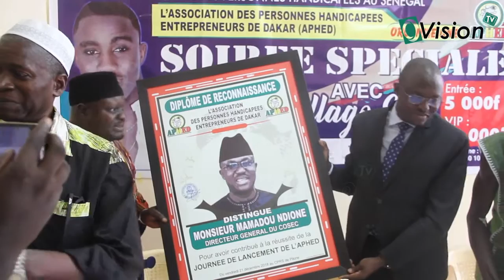Mamadou Ndione Directeur Général de Cosec apporte son soutien à l'APHED...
Semaine Nationale des Personnes Handicapées au Sénégal
L’association des Personnes handicapées entrepreneurs de DAKAR (APHED)